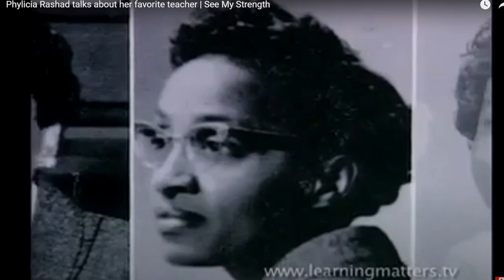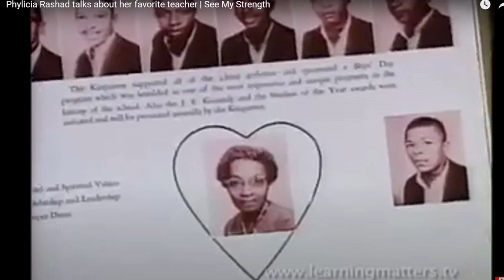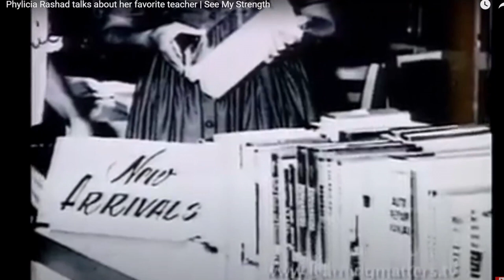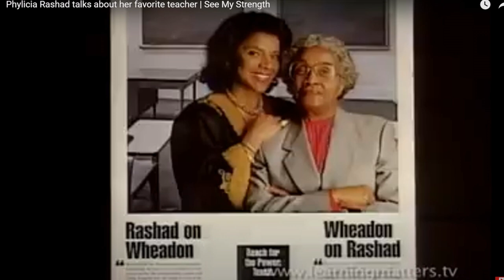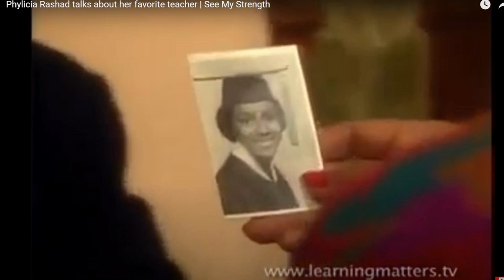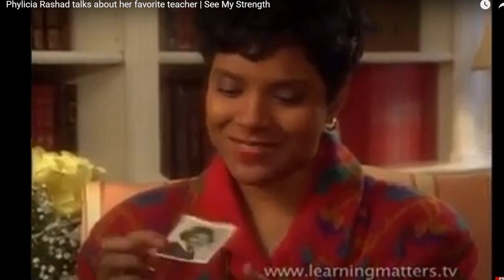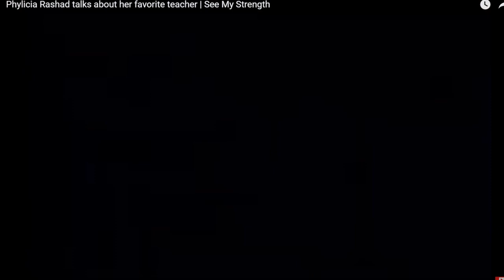Phyllicia Rashad: Who Brought Out The Light In Her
Join me on See My Strength as I dive into the video "Phylicia Rashad: Who Brought Out The Light In Her." In this heartwarming interview, Phylicia Rashad shares insights on what makes a great teacher and reflects on the teacher who made a significant impact on her life. You'll hear from the teacher herself, learn about her unique teaching style, and watch her revisit the classroom where she inspired many. Don't miss this touching tribute to the educators who shape our lives!

Welcome to See My Strength! 🌟 This channel is dedicated to celebrating and highlighting the incredible accomplishments of Black women, past and present. From inspiring interviews to empowering stories, we showcase the strength, resilience, and achievements of Black women in various fields.

Join us as we continue to honor and uplift the voices of Black women everywhere.

Introducing "See My Strength," a vibrant YouTube channel dedicated to highlighting the incredible interviews and achievements of black women. Join us as we explore the stories of resilient and accomplished black women from various fields and backgrounds. From entrepreneurs breaking barriers to activists leading social change, "See My Strength" celebrates the power, determination, and accomplishments of black women worldwide. Through engaging interviews, inspiring profiles, and thought-provoking discussions, we aim to uplift and amplify the voices of black women, showcasing their strength and resilience.